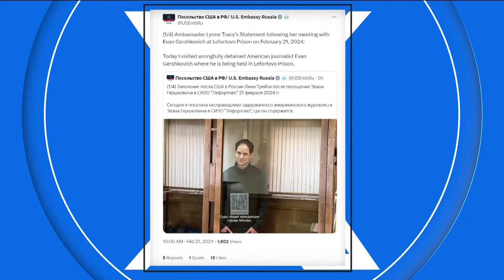U.S. to issue strong sanctions against Russia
Two Americans have been charged with espionage and face more than 20 years in a Russian jail if convicted.